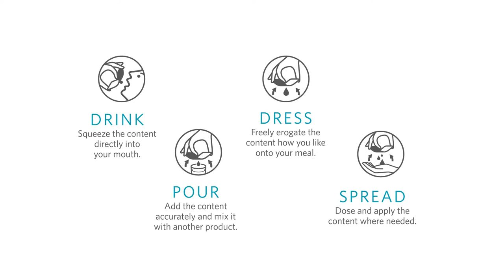Nichrome Easysnap - The New WayToOpenPacks